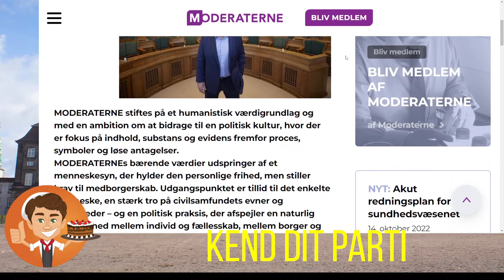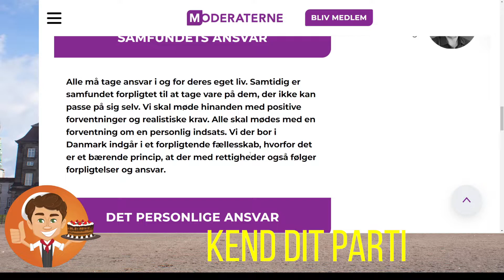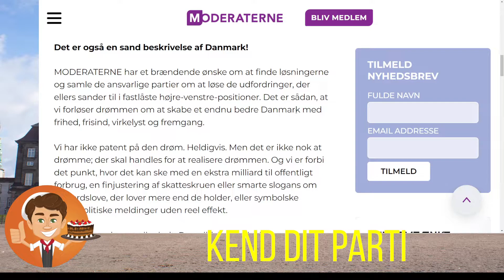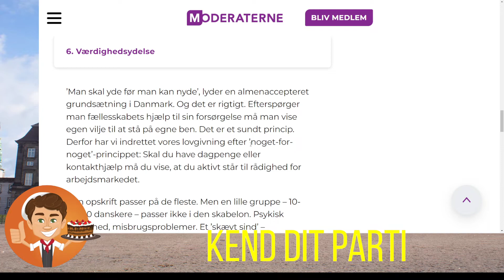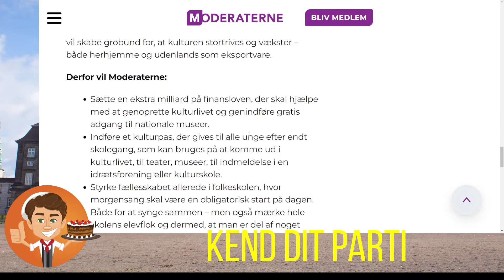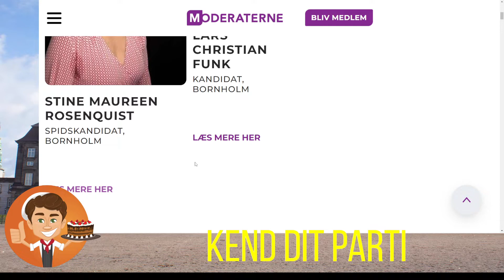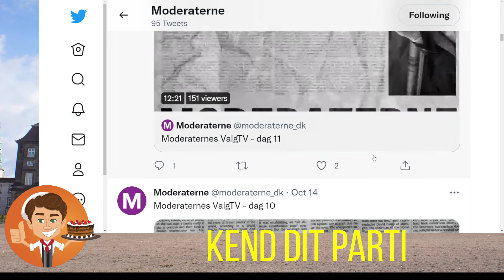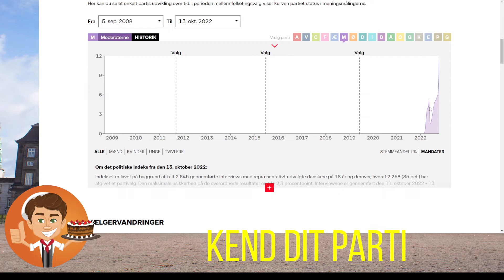Moderaterne 2022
En gennemgang af Moderaterne, hvad vil de og hvem kan du stemme på